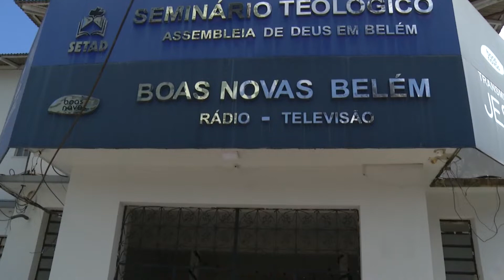BASTIDORES BN DEZEMBRO